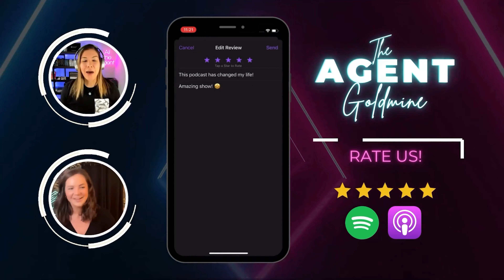(Ep. 50) 220k Followers & Building a Brand in Real Estate with Will Grimes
is back for another episode!

This time, let's dive into growing an online brand with Will Grimes, a former marine turned real estate agent, YouTuber, public speaker, and leader. And how he casually closes $200 million annually with 200K followers on Instagram and 10K subscribers on YouTube.

Join us as Will shares his journey and the lessons he has learned, emphasizing the importance of authenticity and consistency in content creation.

Learn the importance of understanding demographics and preferences when marketing properties, being adaptable, and staying ahead of industry trends.

Don't miss out on this episode of The Agent Goldmine! If you have any questions, drop them in the comments. We read every single one of them.

Key Takeaways
00:00 Will's stats and background
2:14 What shaped Will
7:32 The truth behind making money
14:53 Transitioning to YouTube
18:16 Organic reach on YouTube
22:48 Hardest part in doing youtube
31:12 Allocation of focus
33:14 Portion of work
36:11 Converting Instagram followers
41:15 Goals hit
47:15 Will's GOLDEN NUGGET
48:32 Best way to contact Will

Quotes
"Do what you have to do in order to do what you want to do." (9:54)
"There's nothing more compelling than seeing what someone's actually going through" (13:21)
"You can't expect it to perform if you're not performing right. Like somebody said it best, If you treat it like a hobby, it'll pay like a hobby. If you treat it like a business, it'll pay like a business. And so it's who we decide to be. It's who we are on camera that makes people watch." (20:36)
"The language amongst winners. Is more emotional. Can be more silent than explanatory." (26:12)